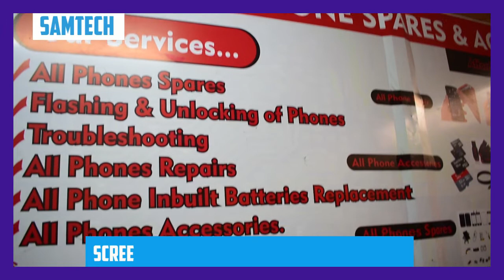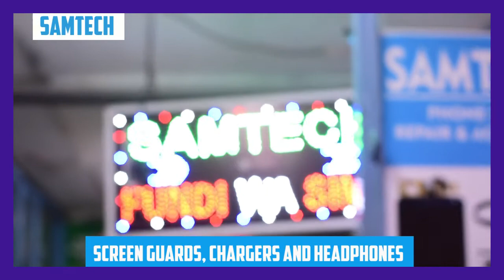BEST RADIO SHOW COMPILATION(2021)LINK-UP SATO WITH RAMTEZ